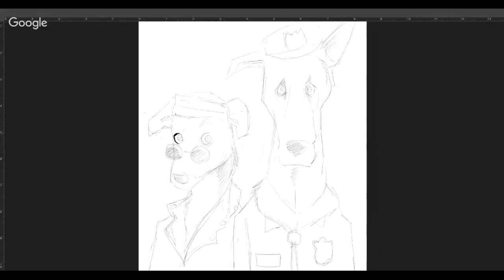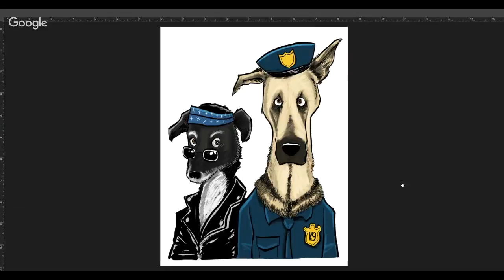Len Peralta Speed Drawing: Rey & Sawyer (for Tom Merritt)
Speed drawing done as a private commission.  Tools used: Photoshop Wacom Cintiq 22HD